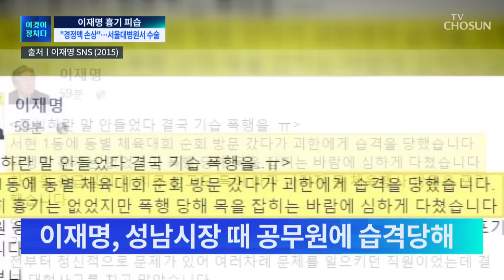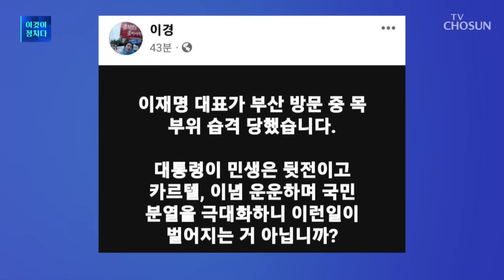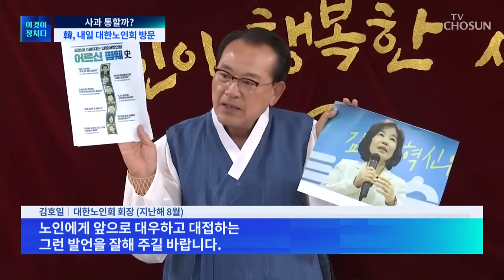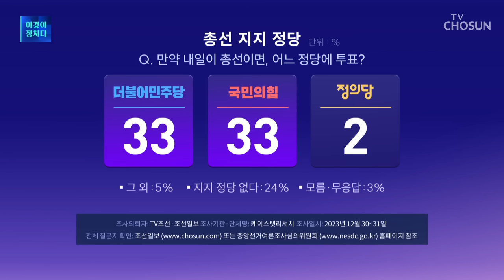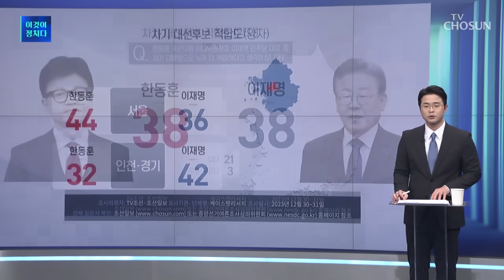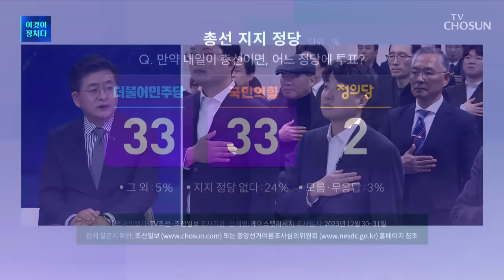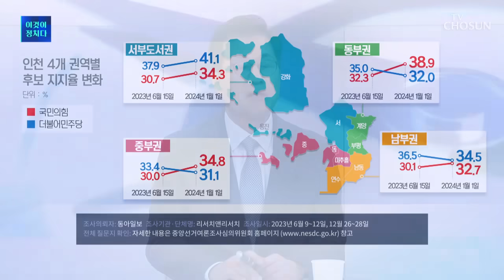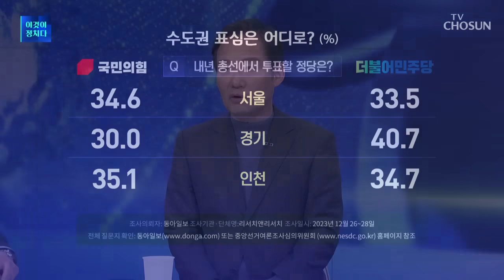[TV CHOSUN LIVE] 1월 2일 (화) 시사쇼 이것이 정치다 - 이재명 피습…서울대병원서 수술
[TV CHOSUN LIVE] 1월 2일 (화) 시사쇼 이것이 정치다

● 이재명 피습…서울대병원서 수술
● 이재명 급습 피의자 "죽이려 했다"
● 尹·한동훈 "절대 있어선 안 될 일"
● 野 "민주주의에 대한 심각한 위협"
● 한동훈 "대구는 정치적 출생지"

📡 월~금 07:30 뉴스퍼레이드
📡 월        08:40 네트워크 매거진
📡 월~금 09:00 신통방통
📡 월~금 13:00 보도본부 핫라인
📡 월~금 14:30 사건파일 24
📡 월~금 17:20 시사쇼 이것이 정치다
📡 월~금 21:00 뉴스9
📡 토~일 14:00 뉴스현장
📡 토~일 19:00 뉴스7